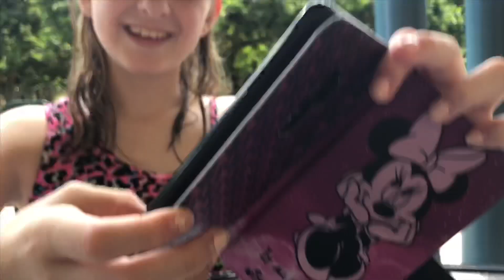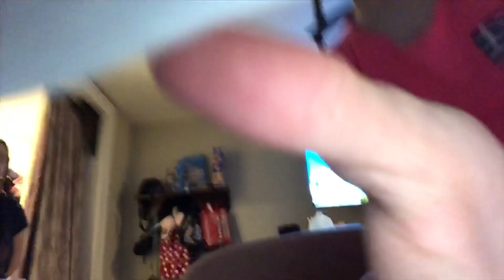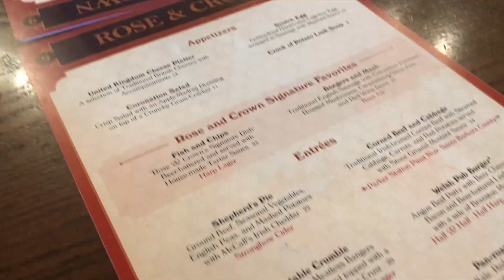Walt Disney World Vlogs: Pool, DISNEY DARES & Epcot✨